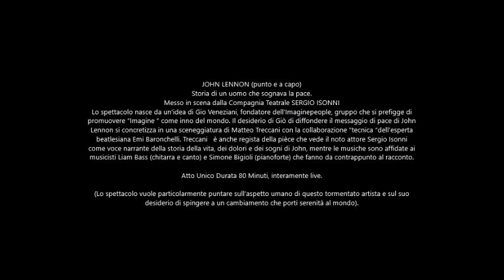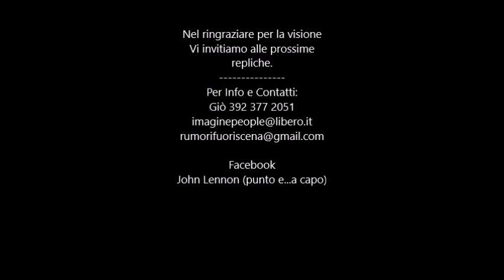John Lennon punto e a capo frammento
JOHN LENNON (punto e a capo)
Storia di un uomo che sognava la pace.
Messo in scena dalla Compagnia Teatrale SERGIO ISONNI
Lo spettacolo nasce da un’idea di Gio Veneziani, fondatore dell’Imaginepeople, gruppo che si prefigge di promuovere “Imagine “ come inno del mondo. Il desiderio di Giò di diffondere il messaggio di pace di John
Lennon si concretizza in una sceneggiatura di Matteo Treccani con la collaborazione “tecnica “dell’esperta beatlesiana Emi Baronchelli. Treccani   è anche regista della pièce che vede il noto attore Sergio Isonni come voce narrante della storia della vita, dei dolori e dei sogni di John, mentre le musiche sono affidate ai musicisti Liam Bass (chitarra e canto) e Simone Bigioli (pianoforte) che fanno da contrappunto al racconto.

Atto Unico Durata 80 Minuti, interamente live.

(Lo spettacolo vuole particolarmente puntare sull’aspetto umano di questo tormentato artista e sul suo desiderio di spingere a un cambiamento che porti serenità al mondo).